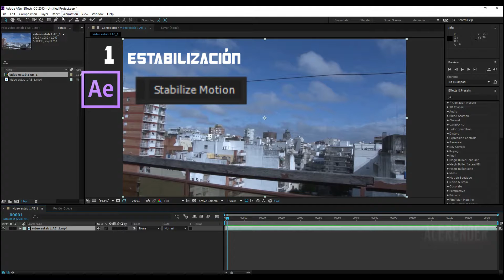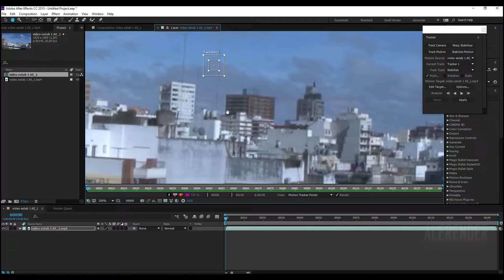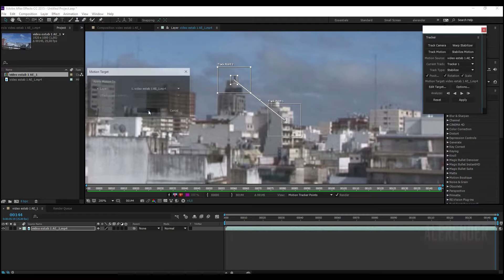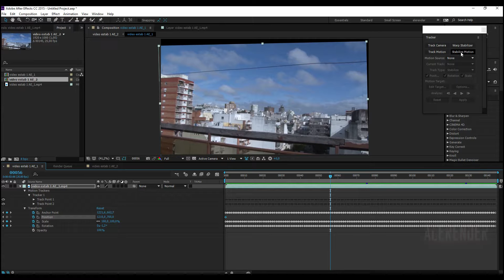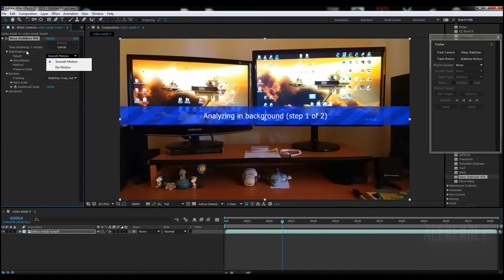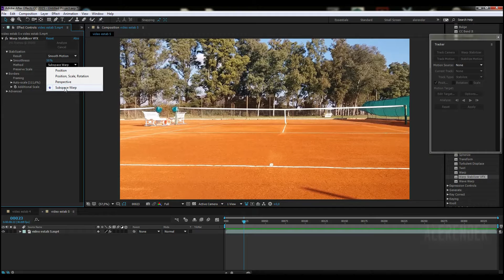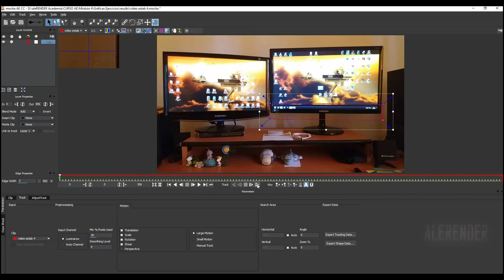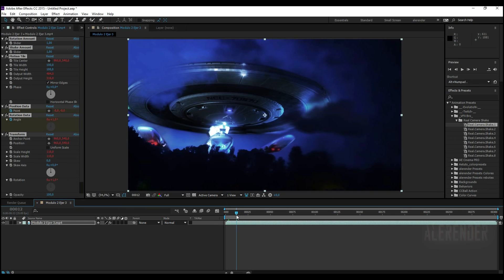Curso After Effects - Estabilización y Trackeo - Módulo 4 Tutorial 1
Distintas técnicas para estabillizar una imágen a través de AE y Mocha. Y diferentes formas de realizar trackeos para crear composiciónes (agregar footage a videos) utilizando también ambas opciones.
Stabilize Motion AE, Wrap Stabilizer AE, Estabilización Mocha, Track Camera, Trackeo de Movimiento, Superficie Planar,Trackeo Mocha,